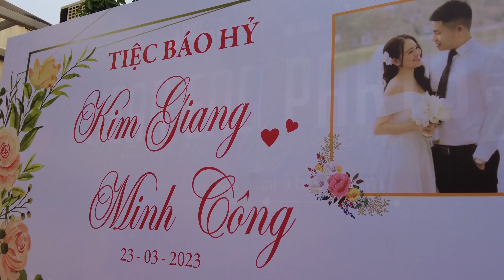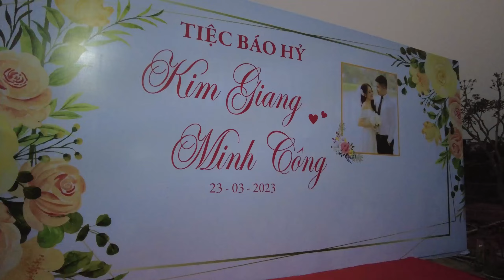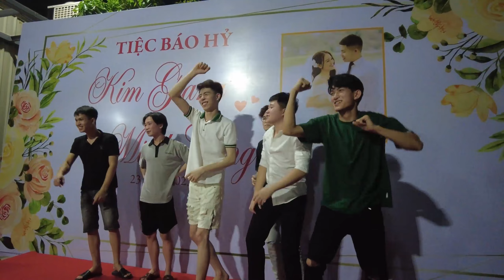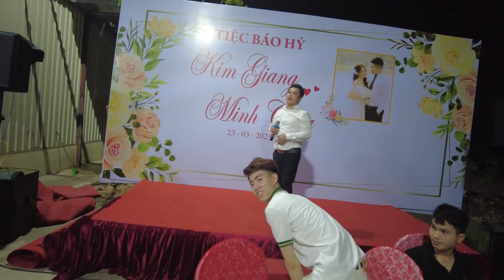Wedding Minh Công - Kim Giang